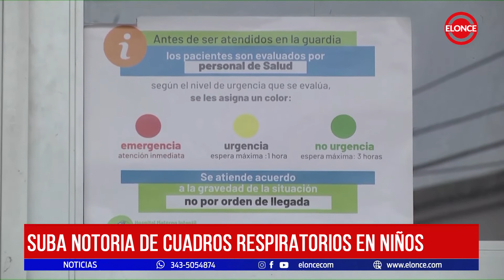Suba notoria de cuadros respiratorios en niños